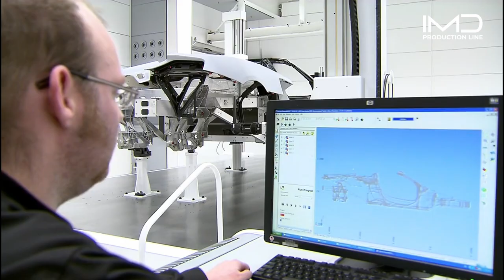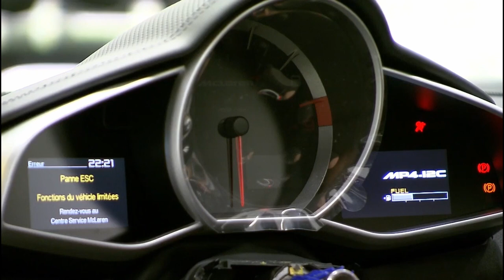Inside McLaren 12C Spider Production Line at McLaren facility, United Kingdom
The McLaren 12C Spider, a pinnacle of automotive engineering and performance, comes to life on the production line with meticulous attention to detail. In the state-of-the-art McLaren manufacturing facility, skilled artisans meticulously assemble each component, from the advanced carbon fiber chassis to the powerful engine. The production line embodies precision and craftsmanship, ensuring that every McLaren 12C Spider meets the highest standards of performance and luxury. As the car takes shape, the production line becomes a symphony of technology and artistry, showcasing McLaren's commitment to pushing the boundaries of automotive innovation. The limited production of the 12C Spider adds an exclusive touch, making each vehicle a unique and coveted masterpiece in the world of high-performance sports cars.